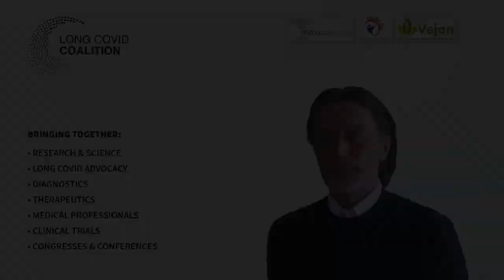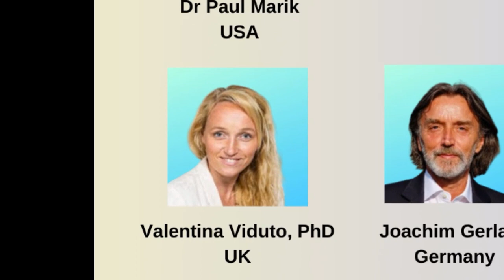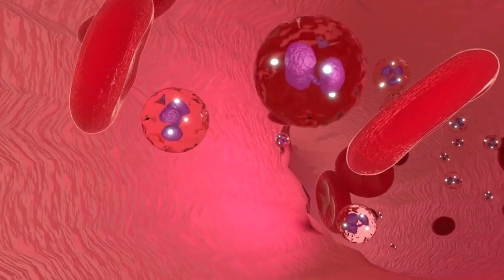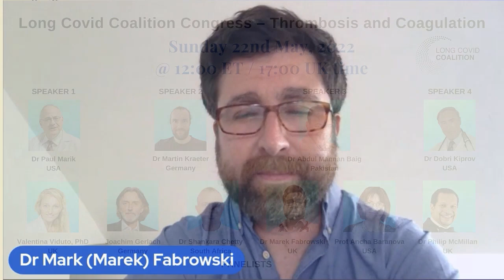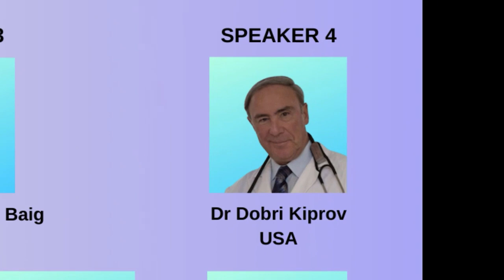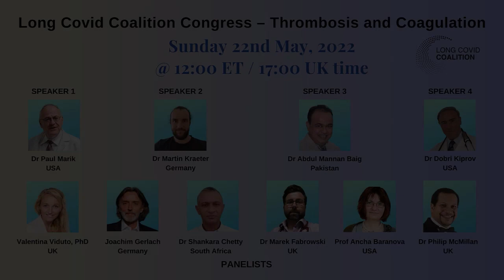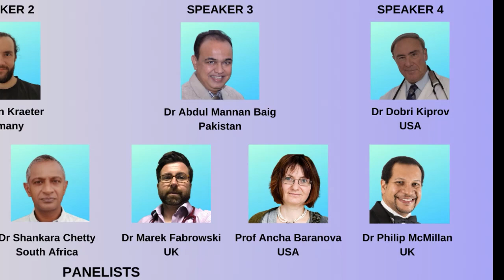3rd longcovid Congress on thrombosis and Coagulation - 22nd of May, 2022